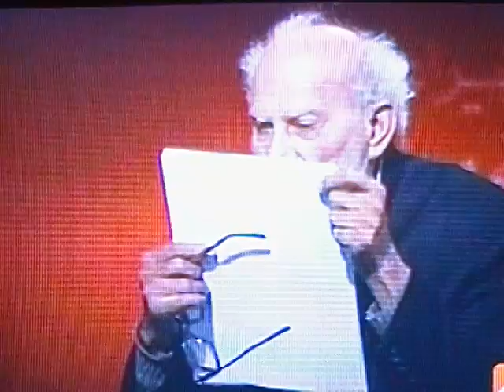1063 - Meray Mere Mutabiq Dr Shahid Masood 28 February 2010 Zardari Crimes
Meray Mere Mutabiq Dr Shahid Masood 28 February 2010 Zardari Crimes